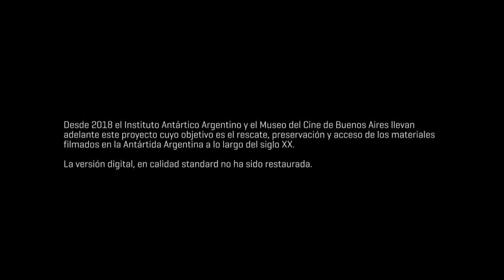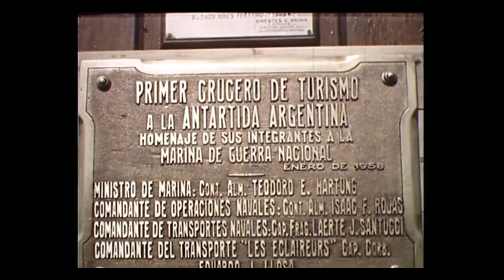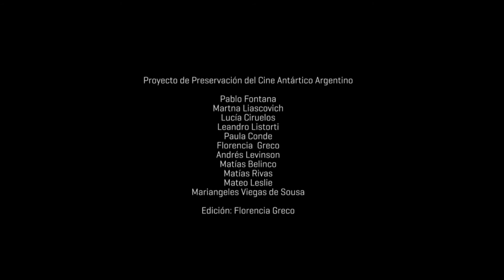Turismo en la Antártida (1958)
Primer viaje turístico realizado a la Antártida Argentina apoyado por la Marina de Guerra. 98 turistas recorrieron la Antártida durante 12 días a bordo del A.R.A. Les Eclaireurs. Llegaron hasta la Isla Melchior para luego retornar a Ushuaia.El viaje fue registrado por miembros de la Marina en película color.

Película rescatada en colaboración con el Instituto Antártico Argentino.